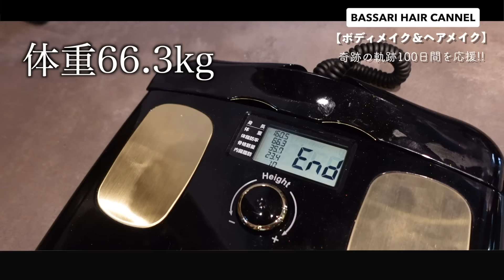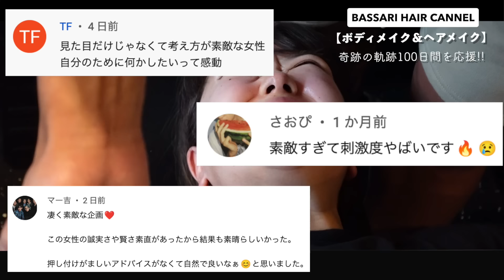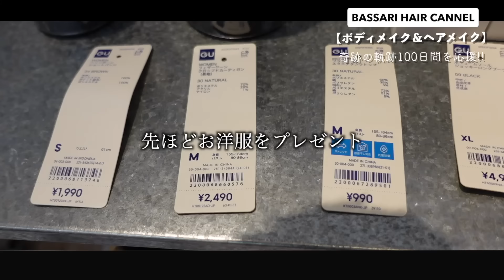【おい！デブって言われた】自分を変えたい…ダイエット&ヘアメイクで4ヶ月かけて大変身！【シンデレラは努力する#8】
このチャンネルではバッサリカット(ヘアドネーション)や
ヘアメイクを通じて楽しく大変身していく姿が楽しめます✌️
■シンデレラ候補募集(無償)

新たなモデルさんをYoutubeコミュニティで募集致します！

■シンデレラは努力する提携ジム
（全国100店舗超えました！）

YouTubeに出るのはちょっとという方は…
横川さんボバさんがいる
【MY BODY LABO表参道店、武蔵小杉店】はもちろん
全国100以上の店舗でシンデレラたちと同様のダイエット
（パーソナルトレーニング＋遺伝子検査＋食事管理）

気になる方は【店舗希望、オンライン希望関わらず】
以下のURLからご確認くださいませ✌️

▷美容室の予約と場所
青山で現役美容師のマツカワリュウドウです💇‍♂️

バッサリカットを通して
自分を変える楽しさ
人が変わっていく様子を観る楽しさを
より多くの人に伝えて、
美容を少しでも好きになって頂けたらな！と思ってます

■SNS
▷横川晃二郎(パーソナルトレーナー)

▷マツカワリュウドウ _hair designer

(うちの家の話チャンネル)

▷ハヤカワユカリ _make up artist , hair designer

(マツカワ予約が埋まっている場合ぜひ！カット上手です！)

and more.

夫婦、カップル、東京、日本人、Vlog、オシャレ、美容師